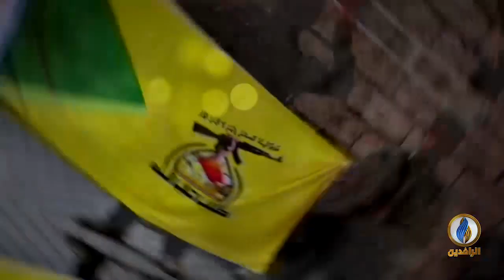انفوجرافيك | عصابة الموت.. المتهم الأول بتنفيذ الاغتيالات في